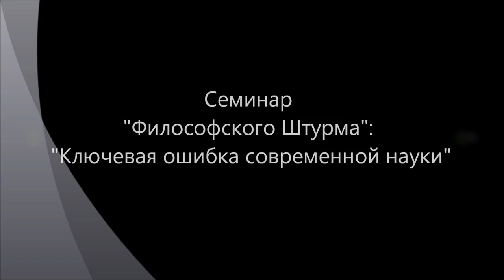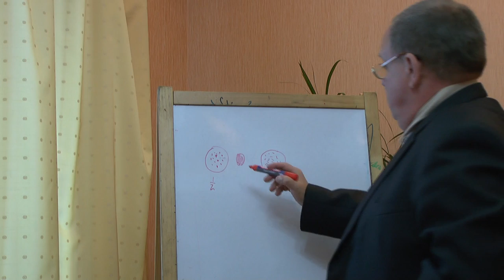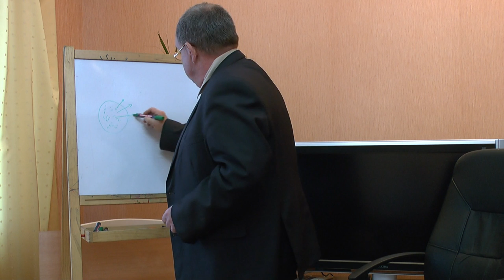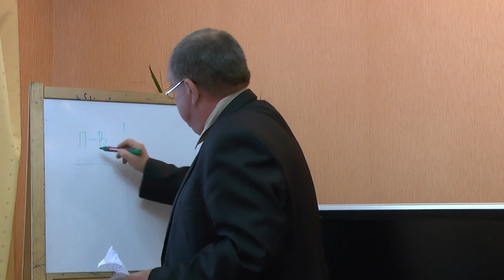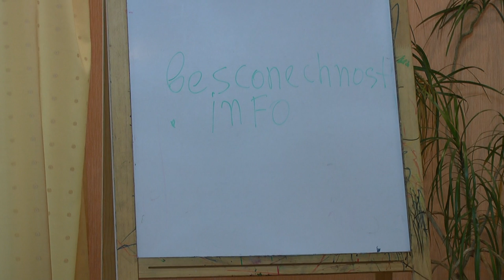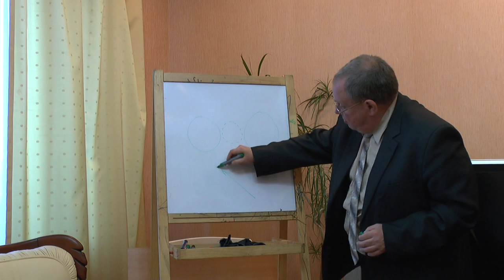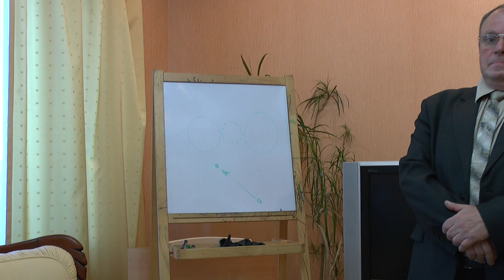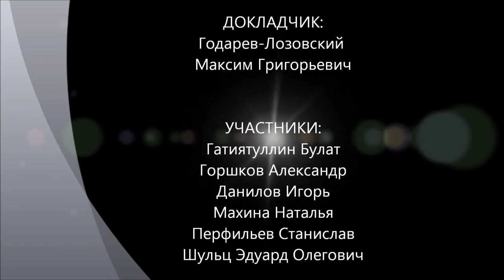Ключевая ошибка современной науки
Квантовая механика - фундаментальнейшая наука. Существует несколько равноправных интерпретаций ее формализма: копенгагенская интерпретация (вероятностная), многомировая интерпретация Эверетта, статистическая интерпретация, причинная интерпретация (теория Де Бройля - Бома), квантово-логическая интерпретация. Каждая из интерпретаций основывается на "вариации" некоторого фундаментального понятия. Ни в одной из существующих интерпретаций не обсуждается и не варьируется такой параметр как время, который везде рассматривается классически - как параметр эволюции. В данном докладе предлагается новая интерпретация квантовой механики на основе "вариации" представления о времени. Как преполагает автор, атемпоральное рассмотрение движения позволяет устранить все противоречия, связанные с квантовой нелокальностью. Семинар "Философского Штурма" Состоялся 14.09.13.
Докладчик: Годарев-Лозовский Максим Григорьевич - - председатель Санкт-Петербургского философского клуба Российского философского общества Персональный сайт докладчика
Оппоненты: Гатиятуллин Булат (к.ф.н), Данилов Игорь (к.ф.н.), Горшков Александр, Махина Наталья, Перфильев Станислав, Шульц Эдуард Олегович